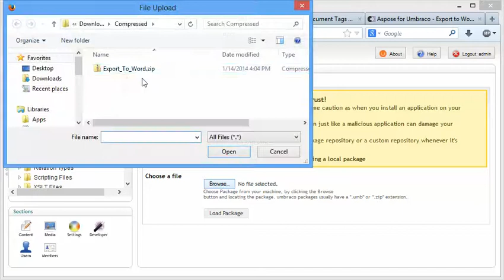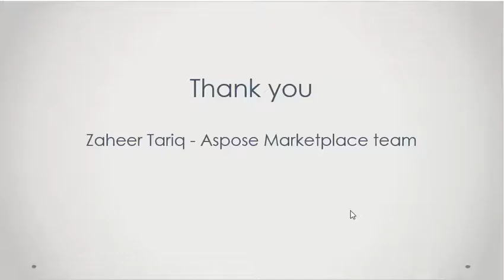Umbraco Export to Word using Aspose.Words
Umbraco 'Export to Word' macro allow users to export online content into Word document using Aspose.Words. This macro makes it super simple to have an offline copy of your favorite online content for editing, sharing and printing etc. in most popular Word (doc/docx) format. It adds a simple 'Export to Word' button at any desired location on the page and clicking it dynamically exports the content of the page to a word document and then automatically downloads the file to the disk location selected by the user in just couple of seconds.